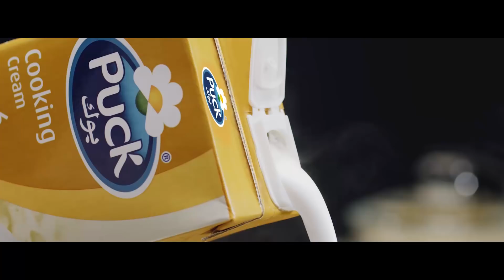Moms Can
Share this with moms who turn can’t into can everyday